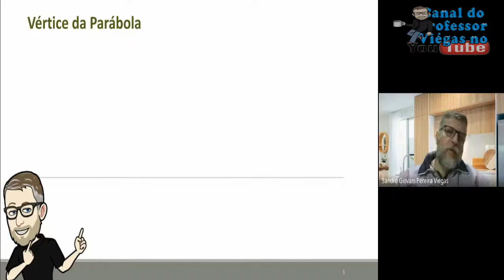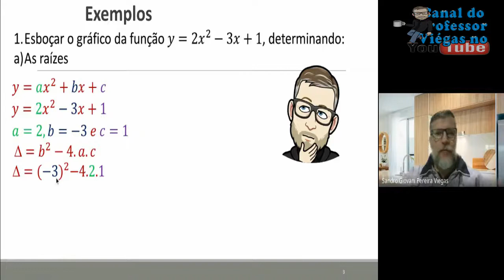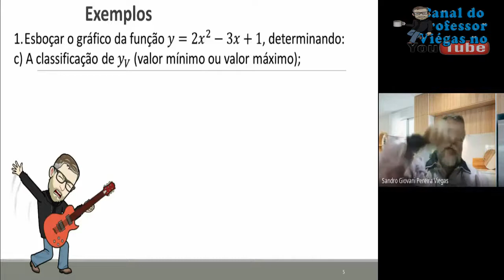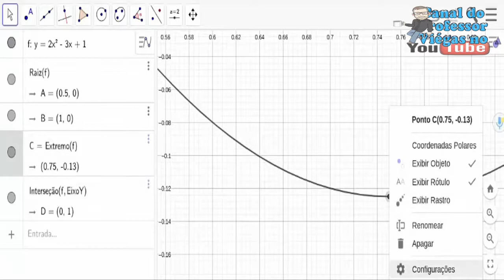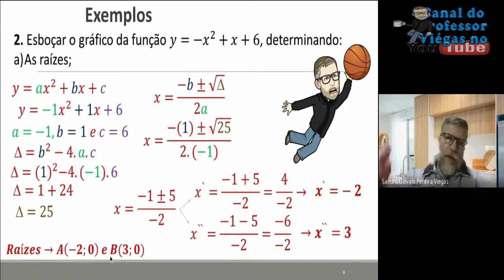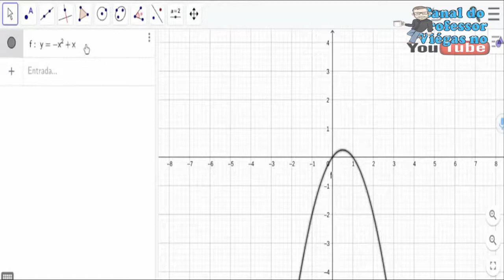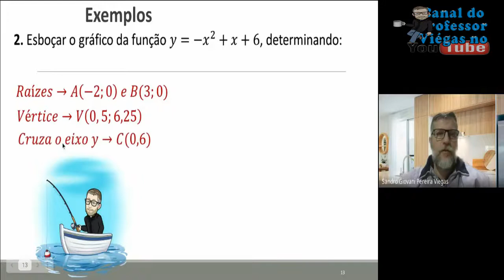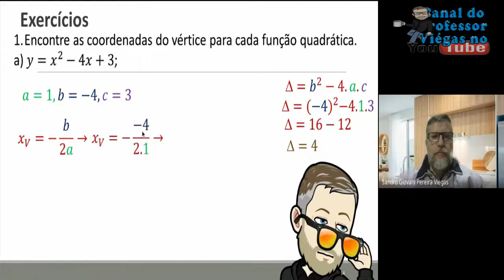👀👉VÉRTICE DA PARÁBOLA - EXEMPLOS RESOLVIDOS - WEB AULA 01/06/21 - PROFESSOR VIÉGAS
31:40 explicação sobre o simulador

Aula com exemplos sobre Vértice da Parábola no Meet realizado no dia 01/06/21 com as turmas 101 e 102. Essa aula foi editada e serve para qualquer pessoa que esteja estudando sobre o assunto. Nessa aula também apresento a determinação dos vértices no Geogebra e uso de simulador para função quadrática.

Editor e Autor: Profº Sandro Giovani P. Viégas
Editor de vídeo: Camtasia 9
Editores de Imagem: Photoshop CC e Photoscape
Editor de Áudio: Audacity